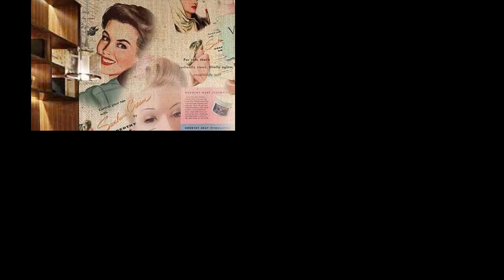3D Retro Classic Film Paris Tower Wall Paper Mural Theatre Decals Art Print - 100 movie star wall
3D Retro Classic Film Paris Tower Wall Paper Mural Theatre Decals Art Print - 100 movie star wall murals!!
movie star wall murals

movie star wall murals - Removable wall murals are the perfect way to create impact in any room

how to install a wall mural the easy way - wallsauce peel & stick wallpaper. to make your own fantastic movie star planet wall mural  visit: .

star wars mural time-lapse by drews wonder walls !
 Patrice Murciano Lips Wall Mural Wallpaper Mural by Patrice Murciano these ladies from spring osteo clinic australia show us how easy it is to install a wall mural with our self adhesive wallpaper. This is where the wall mural magic starts, with a good idea and the first brush stroke